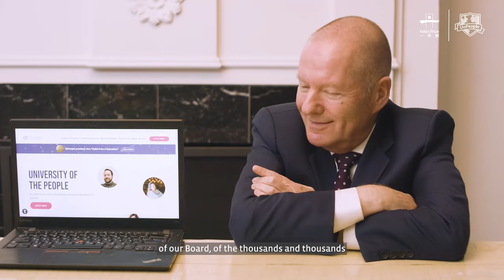Yidan Prize Summit | University of the People’s President and Founder Shai Reshef Acceptance Speech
Relive the magic! 🌟 Check out these highlights from the 2023YidanPrizeSummit where UoPeople President Shai Reshef received the prestigious Yidan Prize. Dive into the celebration and witness the defining moments of our commitment to revolutionizing education! 🏆🎥

University of the People (UoPeople) is the first non-profit, American-accredited, tuition-free online university dedicated to opening access to higher education globally.